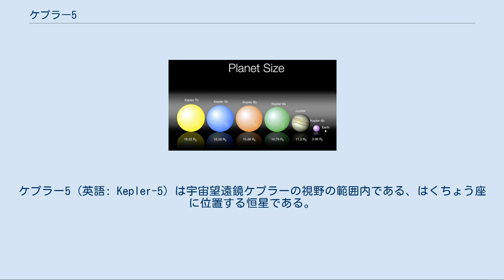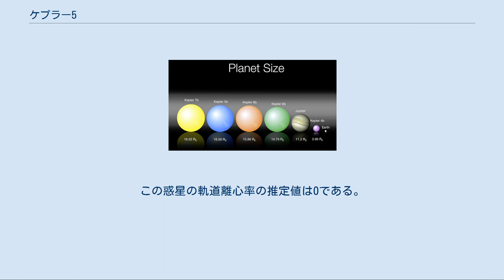ケプラー5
ケプラー5 (英語: Kepler-5) は宇宙望遠鏡ケプラーの視野の範囲内である、はくちょう座に位置する恒星である。
NASAのケプラー・ミッションで、恒星の前を通過する軌道を公転している木星のような太陽系外惑星(ケプラー5b)が発見されている。
ケプラー5bはケプラーが発見した最初の5つの惑星のうちの1つである。
その発見は様々な天文台で確かめられたうえで、2010年1月4日にアメリカ天文学会 第215回会合にて正式に発表された。
ケプラー5は太陽より大きく、重いが、太陽に似た金属量を持つ。
 ケプラー5はケプラー・ミッション開始から5番目に、惑星が恒星面を通過することが確認されたことによりこの名称が付いた。
惑星ケプラー5bはケプラーが最初に発見した他の4つの太陽系外惑星(ケプラー4b・ケプラー6b・ケプラー7b・ケプラー8b)と試験観測として使用された3つの惑星(TrES-2・HAT-P-7b・HAT-P-11b)の観測記録と共にワシントンD.C.で開かれたアメリカ天文学会 第215回会合にて公表された。
 ケプラーによるケプラー5bの発見はハワイ、マウナケアのW・M・ケック天文台、テキサス州のマクドナルド天文台、カリフォルニア州のパロマー天文台とリック天文台、MMT天文台、WIYN天文台、アリゾナ州のホイップル天文台そしてカナリア諸島のロケ・デ・ロス・ムチャーチョス天文台によって再確認された。
 ケプラー5は太陽の1.374(±0.056)倍の質量、1.793(±0.053)倍の半径を持つ太陽に似た恒星である。
[Fe/H]=0.04(±0.06)の金属量を持ち、これはケプラー5が太陽と同じぐらいの重元素を含むことを示している。
そのため、ケプラー5に惑星が存在する可能性は高かった。
ケプラー5の有効温度は、太陽 (5778 K) より高い 6297(±60) K である。
ケプラー5の視等級は13.9等と暗い為、肉眼では確認できない。
 ケプラーによって初めて発見された5つの太陽系外惑星の大きさの比較。
この中でケプラー5b(青色)は2番目に大きい。
 ケプラー5bの質量は 2.114 MJ、半径は 1.413 RJ である。
つまりケプラー5bは木星の2倍以上重いが、木星より3分の1ほど大きい半径を持つ。
ケプラー5bは3.5485日周期でケプラー5を公転しており、ケプラー5からの距離は 0.05064 au と非常に近いため、ホット・ジュピターと呼ばれる分類に属する。
水星 (太陽から 0.3871 au の距離を87.97日で公転) と比較しても主星に非常に近いことが分かる。
この惑星の軌道離心率の推定値は0である。